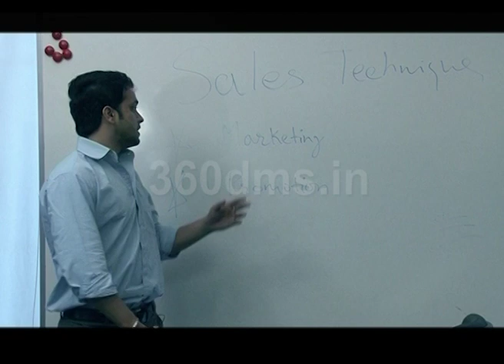Tips to Achieve or Fulfill Your Dreams | Watch